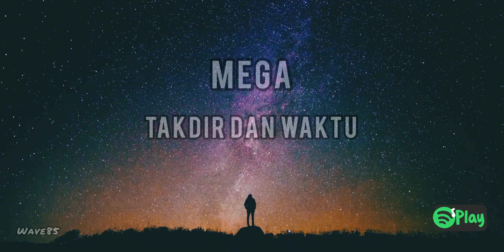Mega — Takdir Dan Waktu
Nostalgia Rock